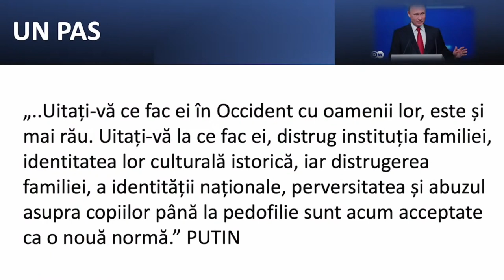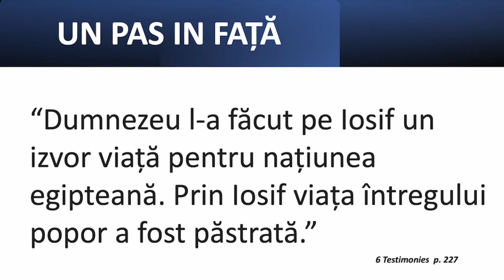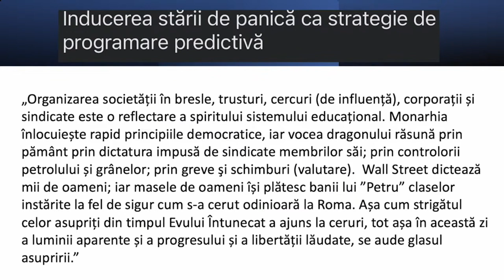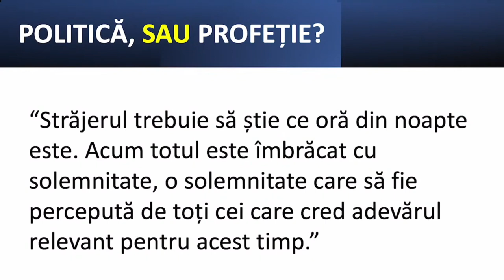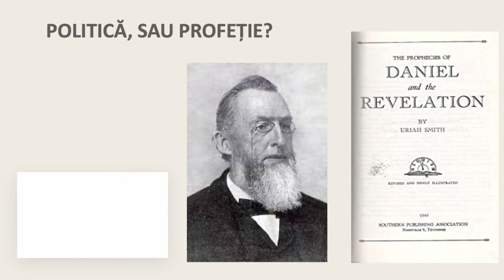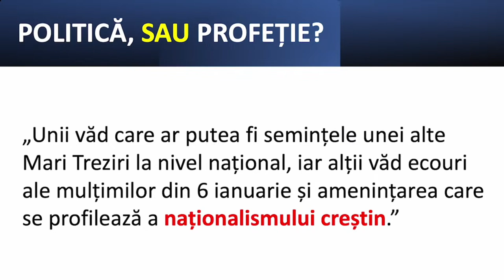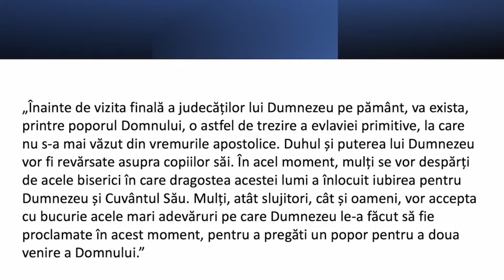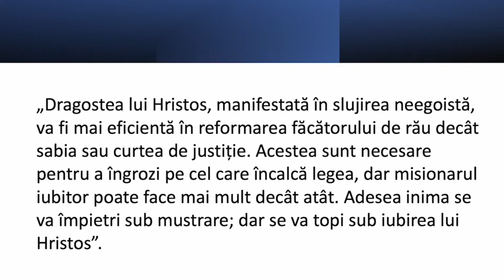Liviu Tudoroiu - Un pas în față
Biserica Română din Carrollton - prezentare susținută de pastorul Liviu Tudoroiu, în data de 24 februarie 2023. Predici pentru vremuri grele